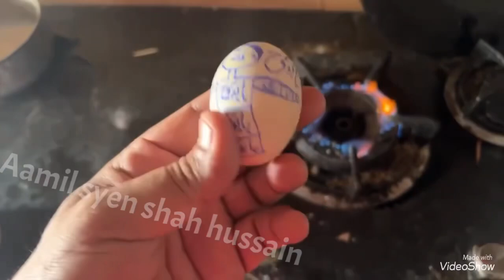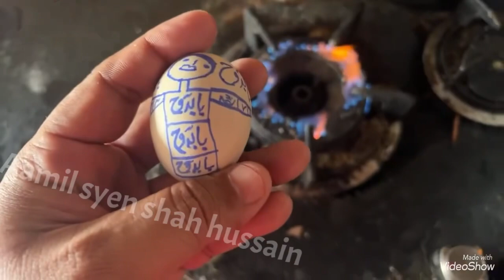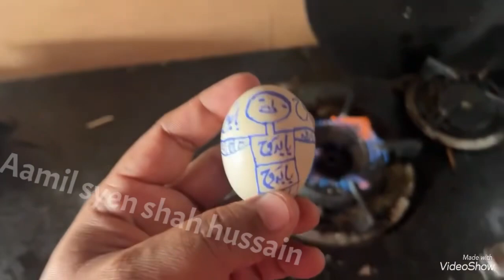ادھر عمل کیا اُدھر محبوب پیچھے